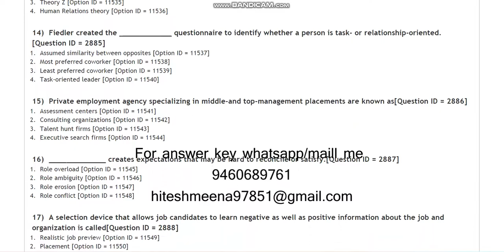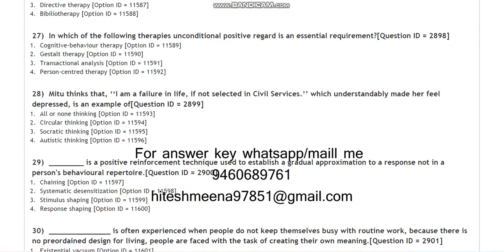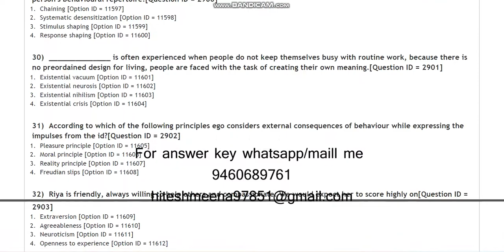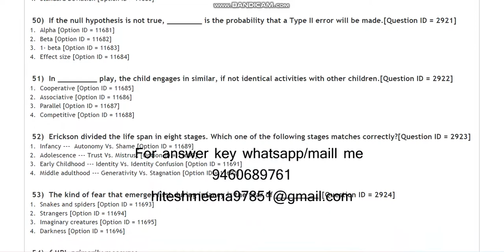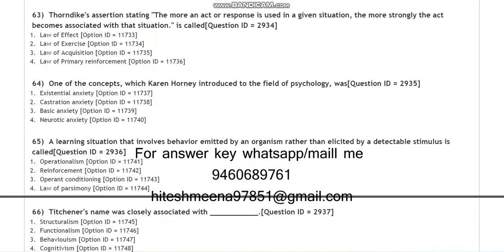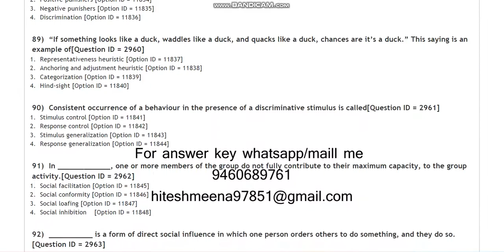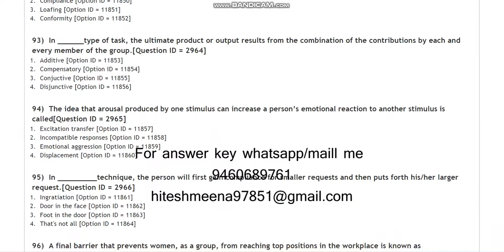DU MA applied Psychology 2021 entrance paper by hitesh meena